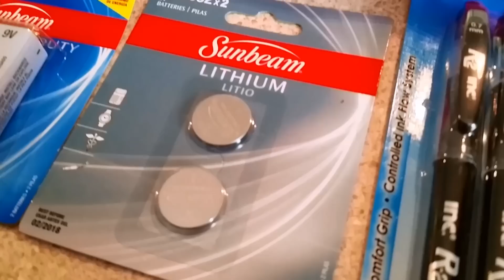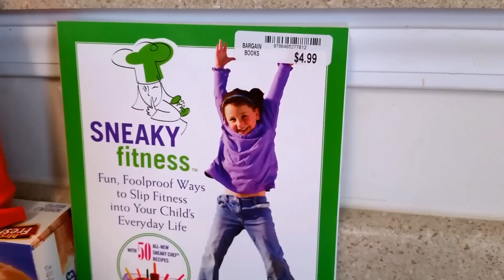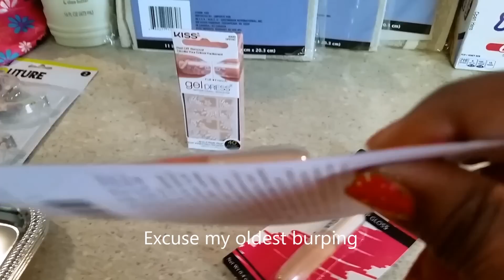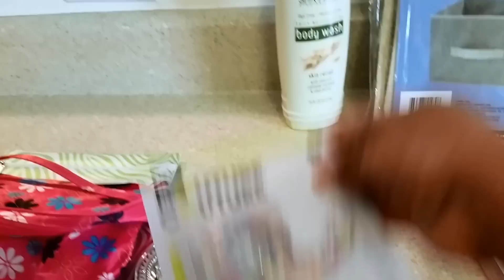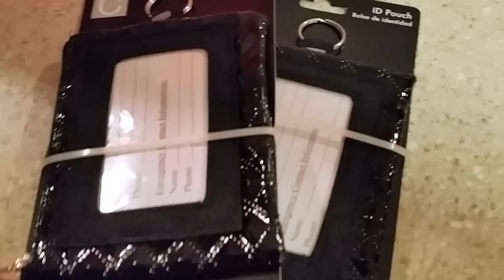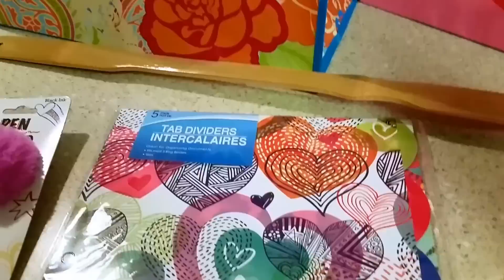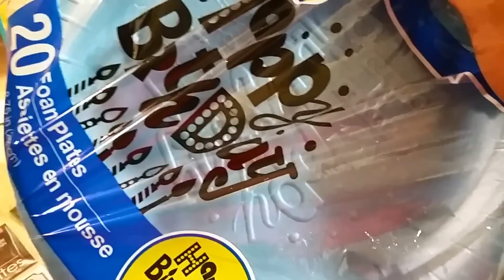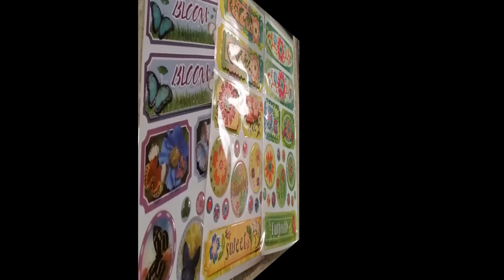DOLLAR TREE HAUL ~HIS AND HER HAUL~ 2 Hauls in One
Dollar Tree Haul - stationary items, Mother's budget gifts, beauty items

My Mailing Address:

MY LIFE FULL OF HOPE